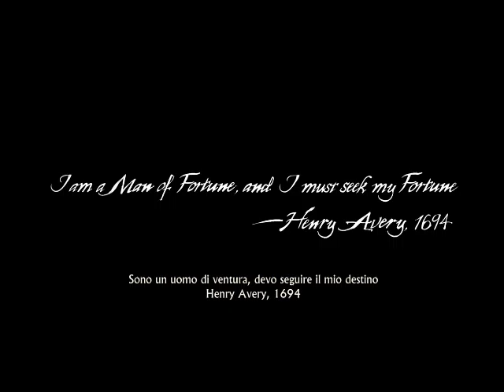Uncharted 4 Fine Di Un Ladro parte 1 intro (Gameplay ITA )